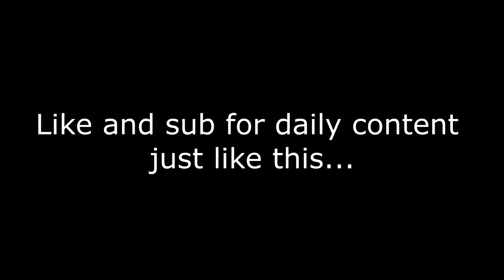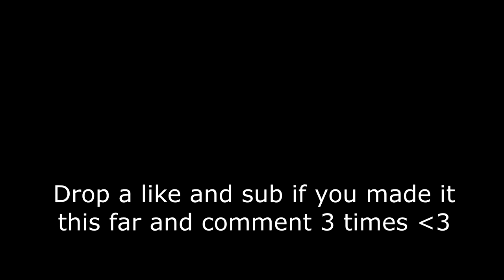lovely 💕 (Fortnite Montage) But I'm Underrated...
lovely 💕 (ft. Season 6)
Fortnite Montage - "LOVELY" (Billie Eilish, Khalid)
Billie Eilish, Khalid - lovely